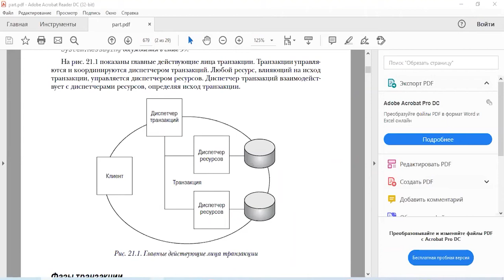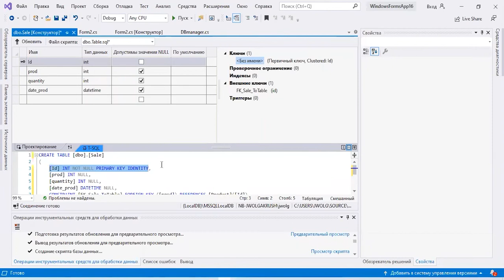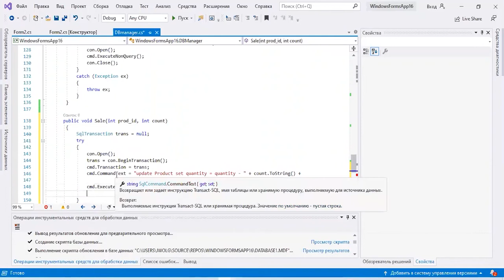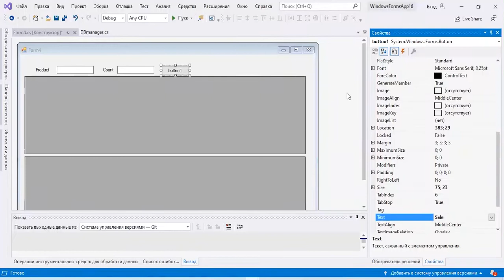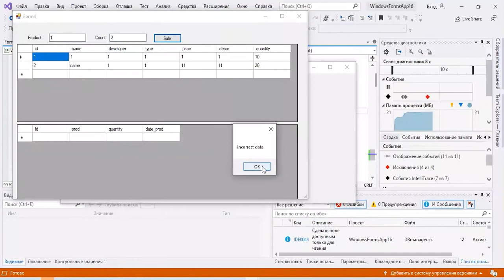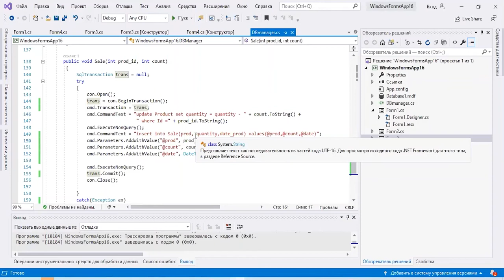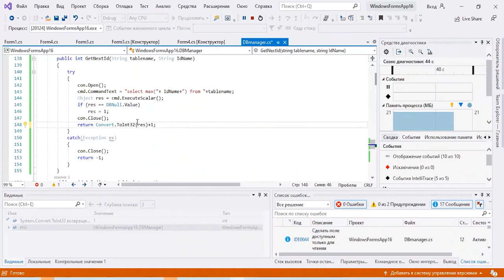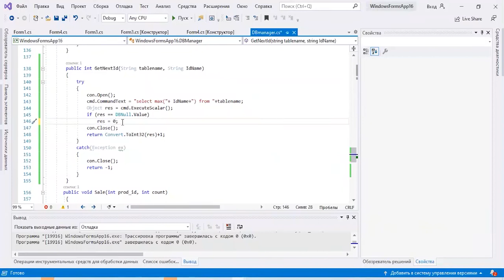Visual Studio C#. Транзакции. Часть 1. Продажа товаров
Транзакции - это основа поддержания целостности данных в базе данных. Транзакции обеспечивают корректную работу набора действий над данными. Видео содержит пример выполнения транзакции и функцию для генерации первичного ключа в таблицах на основе объектной модели  библиотеки System.Data.SqlClient.